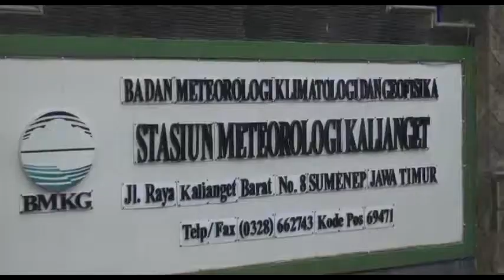MUSIM PANCAROBA, BMKG PERINGATI MASYARAKAT